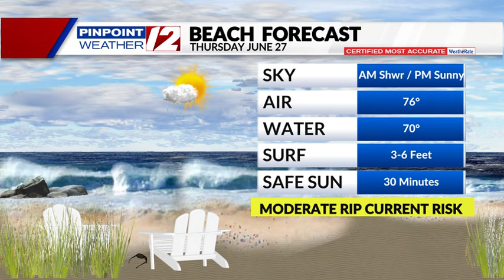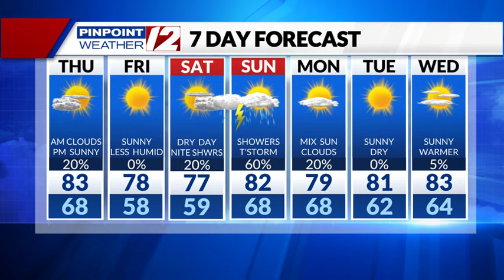WPRI 12 Weather Now 6/27/24 Improving Weather Thursday